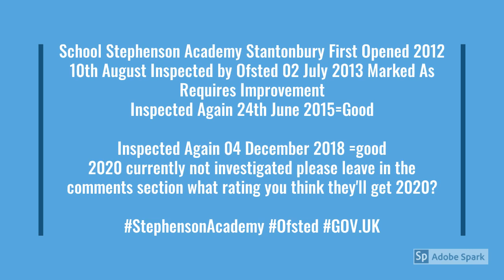Stephenson Academy Inspections